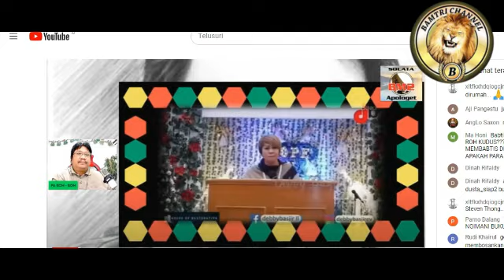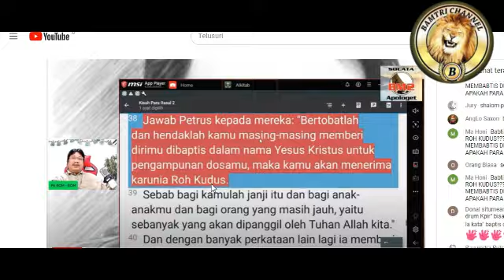PENDETA BOM BOM ADU MEKANIK DENGAN PASTOR DEBBY BASJIR SOAL BABTIS